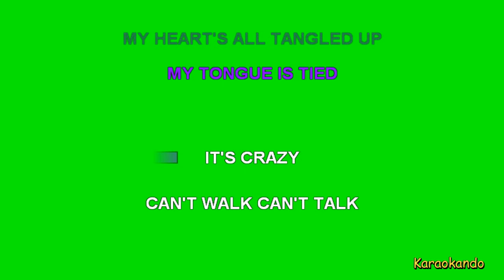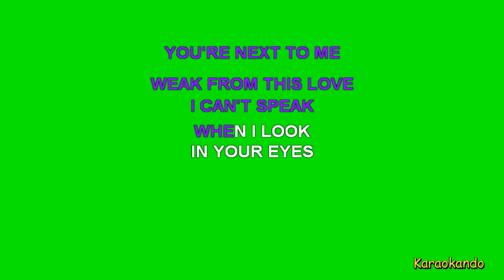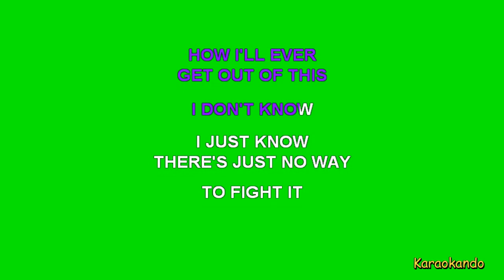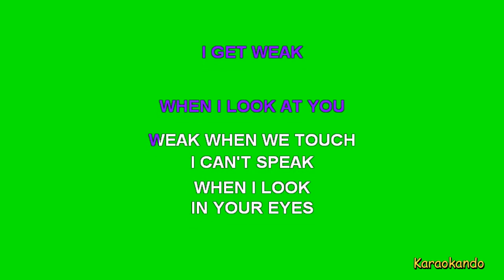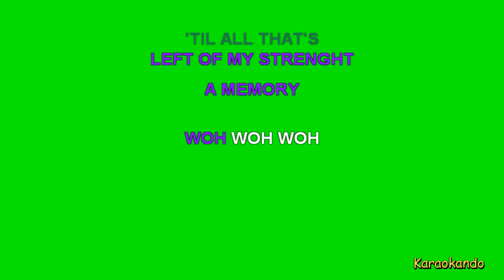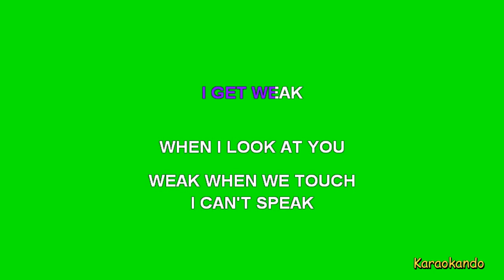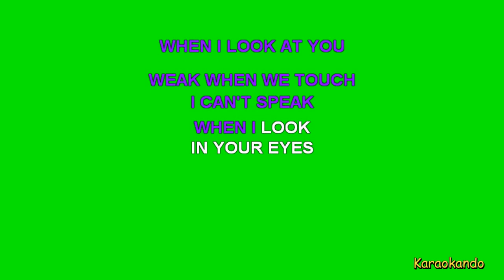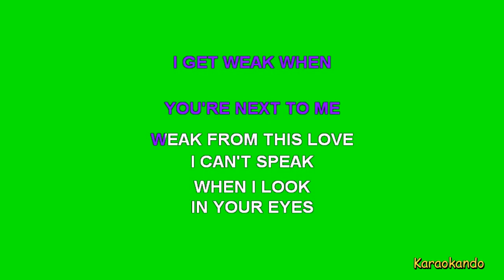Karaoke Internazionale - i get weak - Belinda Carlisle (Lyrics)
i get weak
Belinda Carlisle

Cover strumentale con testo
when i'm with you
i shake inside
my heart's all tangled up
my tongue is tied
it's crazy
can't walk can't talk
can't eat can't sleep
oh i'm in love
oh i'm in deep
'cuz baby
with a kiss you can
strip me
defenseless
with a touch
i completly
lose control
'til all that's
left of my strenght
a memory
woh woh woh
i get weak
when i look at you
weak when we touch
i can't speak
when i look
in your eyes
i get weak when
you're next to me
weak from this love
i can't speak
when i look
in your eyes
i get weak
i get weak
convincing eyes
persuasive lips
the helpless heart
just can't resist
their power
you know you've got
a hold over me
me where i want
to be 'cuz lover
like a wave you
keep pulling
me under
how i'll ever
get out of this
there's just no way
to fight it
woh woh woh
i get weak
i can't speak
when i look
in your eyes
i can't speak
when i look
in your eyes
i get weak
i get weak
i get weak
just a kiss you can
strip me
defenseless
with a touch
i completly
lose control
'til all that's
a memory
woh woh woh
i get weak
i can't speak
when i look
in your eyes
i can't speak
when i look
in your eyes
i get weak

Le basi musicali contenute su questo Canale sono versioni cover rieseguite con strumenti digitali di brani originali e non utilizzano in alcun modo le voci o la registrazione originale citata.